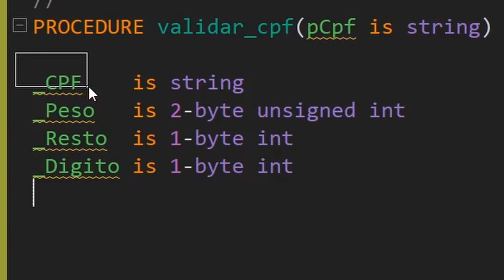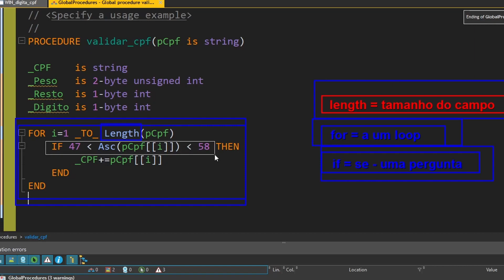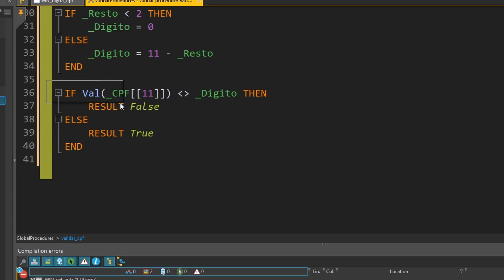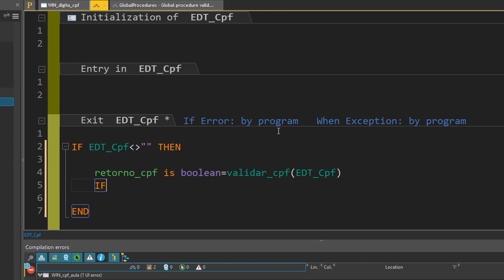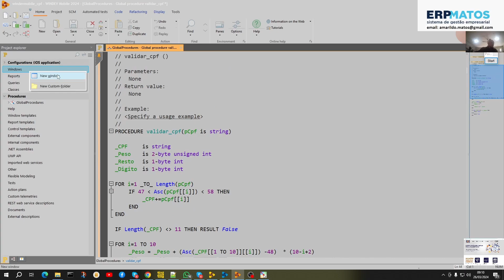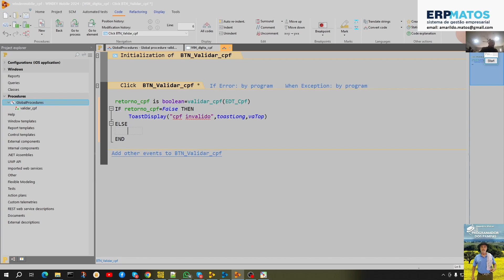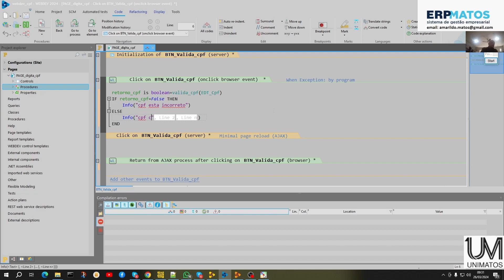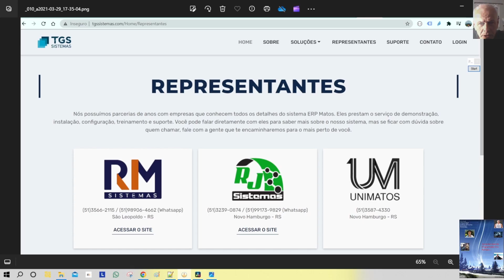Video 4044 - windev webdev Mobile - Validar Cpf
00:00:00 Introducao
00:00:07 no Windev criar window para pedir o cpf
00:00:22 Criando a procedure e codigo valida cpf
00:02:39 Voltando a window digita cpf e chamar a procedure
00:03:48 Executando e testando cpf
00:04:02 fazer cpf dentro do windev mobile
00:05:35 fazer cpf dentro do webdev
00:07:02 Propaganda wxsolucoes
00:07:24 Progranda Erpmatos
00:07:33 Representantes erpmatos
00:07:36 Video encerramento